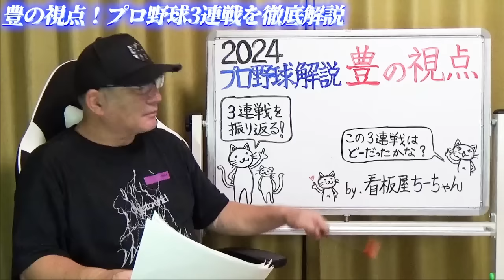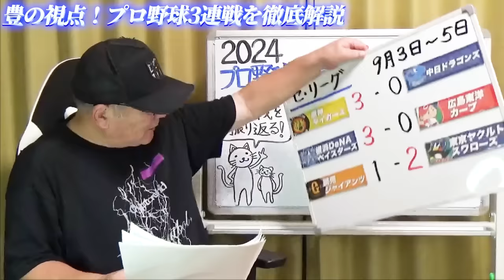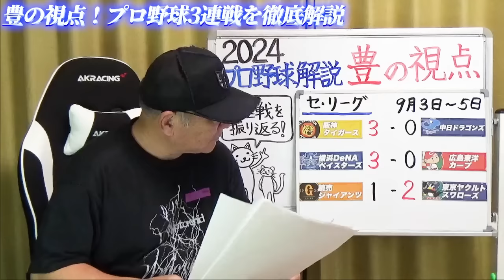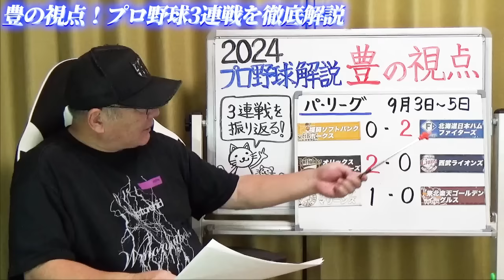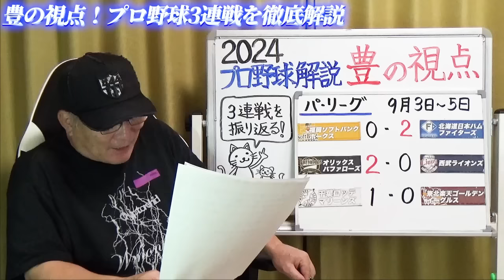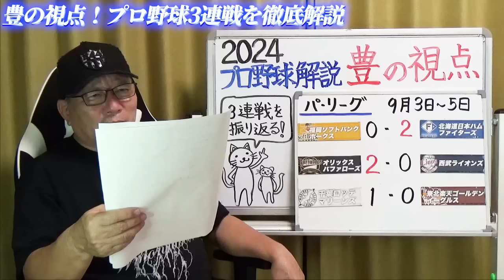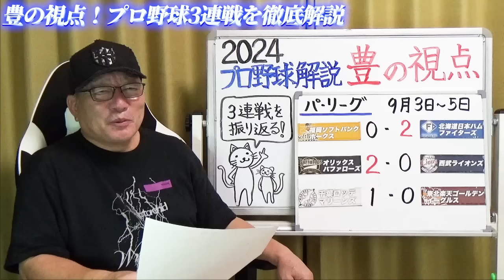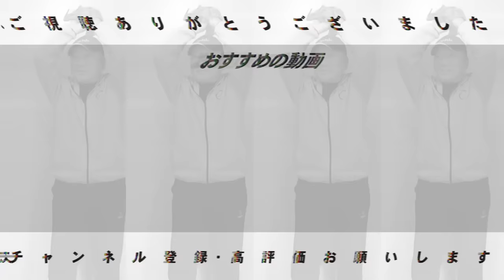【プロ野球解説】巨人首位に浮上！広島3連敗で2位に…阪神「配球を意識したサインが明暗！」巨人”モンテスの来日1号！”阿部監督の1点をとる執念！ヤクルト山野はどうしたら勝てる？日本ハム堀&正義は状態は？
○取材していただきました↓
【前半】